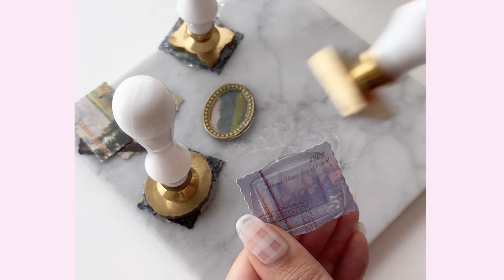シーリングスタンプをベリッと剥がすだけ300連発 │ ASMR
こんばんは、アルテです🌙

今日はずっとリクエスト貰ってた「ベリッ集」集！
とにかくこれまでのベリッを集めまくりました😂
結構切れ目なくてしんどいかもだけど楽しんでもらえると嬉しいです🫶